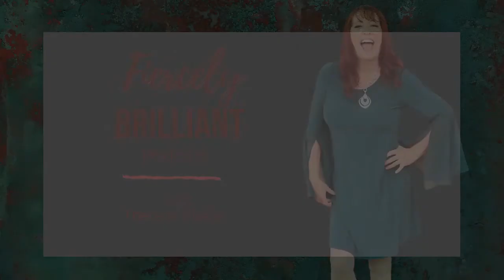FiercelyBrilliantPodcast | Following Your Soul Nudges | Therese Skelly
Fiercely Brilliant Podcast with Therese Skelly | Episode 108

As a Business Intuitive and mentor, Therese knows the power that energy, emotion, and intention play in creating success. But it was not an easy journey for her to get to where she is today.

In this episode, Therese shares the story of her struggle to own her soul's gifts.

Starting out as a psychotherapist, she never imagined that one day she'd be a business coach!

Having zero background in the business world, it made no sense on paper, but her soul knew!

She chronicles the challenges of being out of your comfort zone, and how when you are newer at something, it's easy to devalue what you bring.

You will enjoy this episode if you have ever known that you are here for more, but may have had trouble saying yes to it.

With refreshing honesty and authenticity, Therese's story will inspire you, normalize what you may have gone through, and give you hope that your soul has a path planned for you that can be magnificent if you say yes to it!

01:34 - From working as a psychotherapist to becoming a business coach
06:33 - Money mindset issues and not owning her value
10:37 - How she discovered the things that she's now teaching
12:50 - Sneaking in mindset, energy and spirit into coaching
20:16 - It took years for her to understand and own her soul's gifts

Book a session with Therese to see how she could support you in your growth